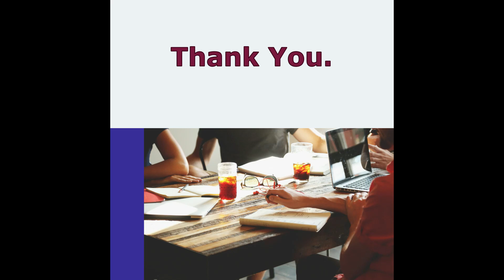I am Affirmations for Work and Success |Boost Confidence | Law of Attraction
Success is a reflection of inner self, thoughts and own beliefs. Become a magnet of Success with our affirmations.